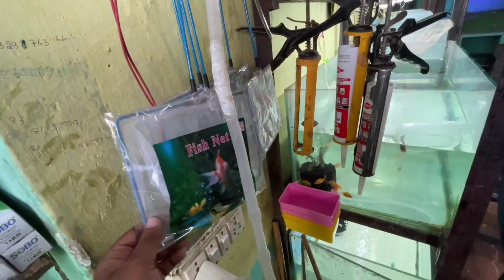Best Pet Shop in Anantapur - Very Beautiful Fishes, Rabits & Tortoises Selling Cheap and best price